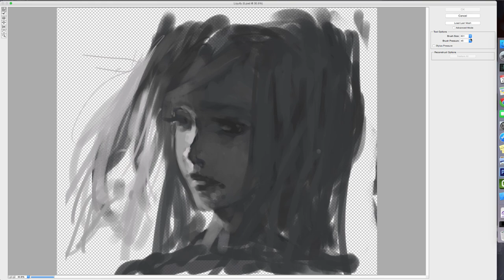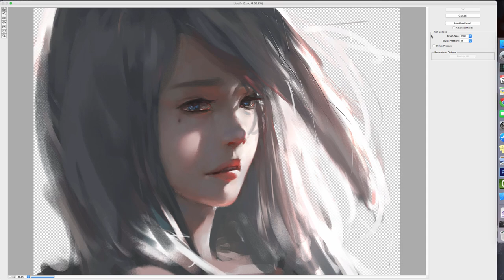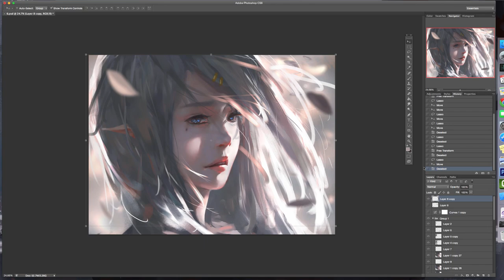Painting process - dawn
My avatar!